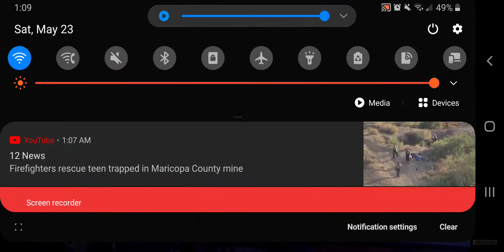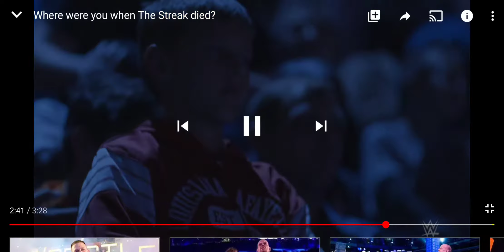UNDERTAKERS STREAK GOT BROKEN BY BROCK LESNAR IN 2014